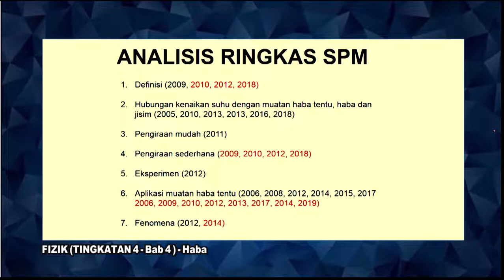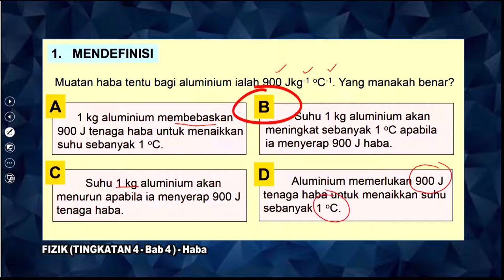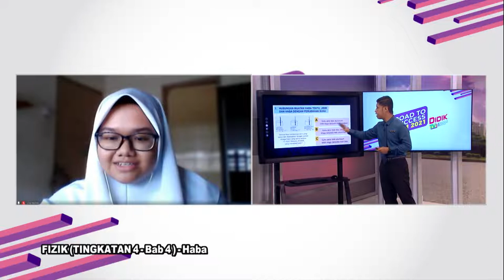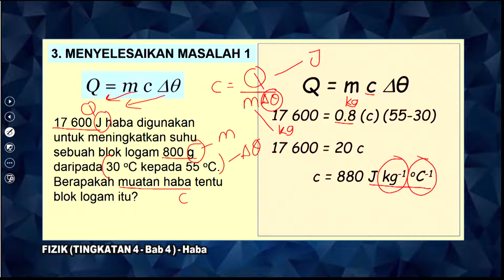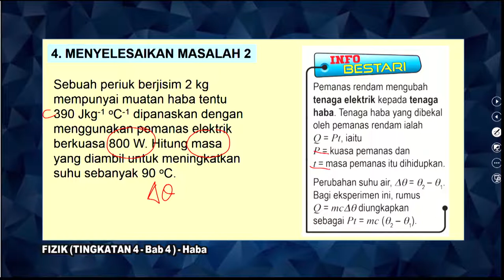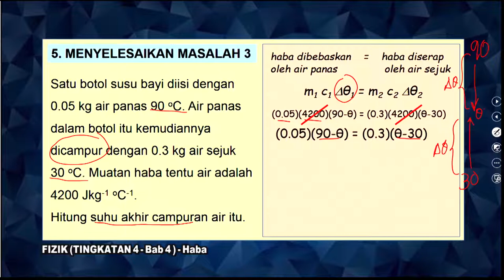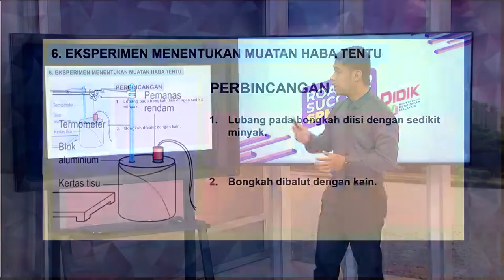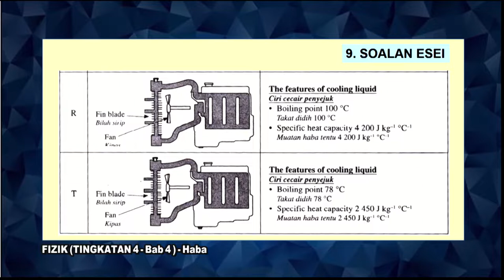DidikTV  Eps 181 RTS Spm 2021 Fizik Ting 4 Modul 3